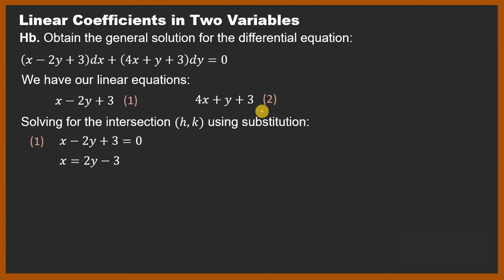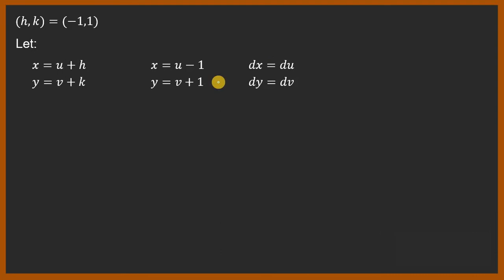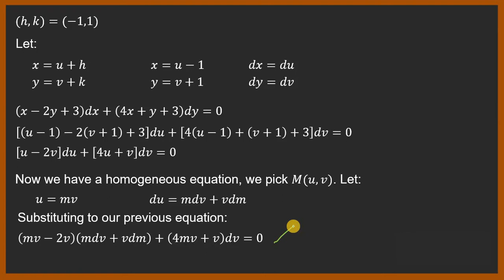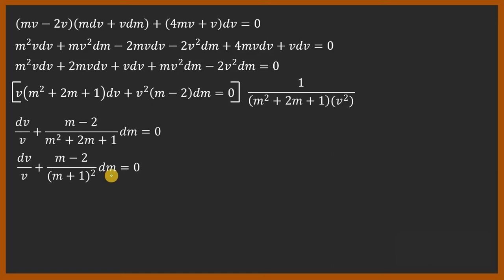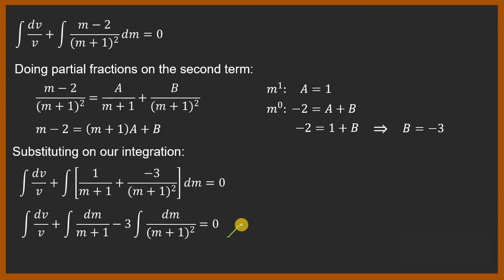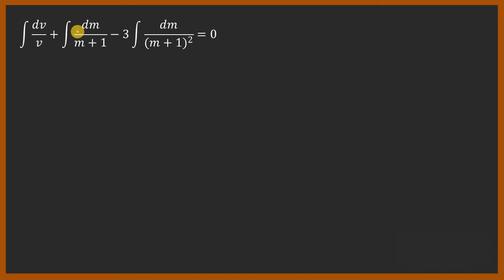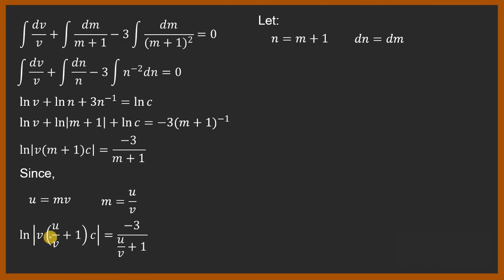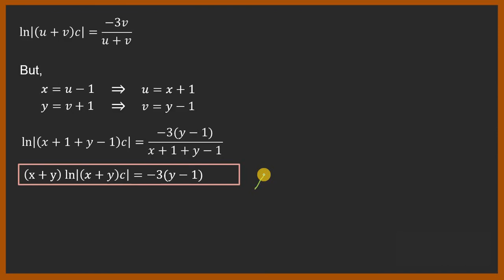Solved Problem #2 - Linear Coefficients in Two Variables (Differential Equations)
Solved problem about the third method for solving differential equations of order one - solutions of differential equations with linear coefficients in two variables. Designed for Flipped Classroom